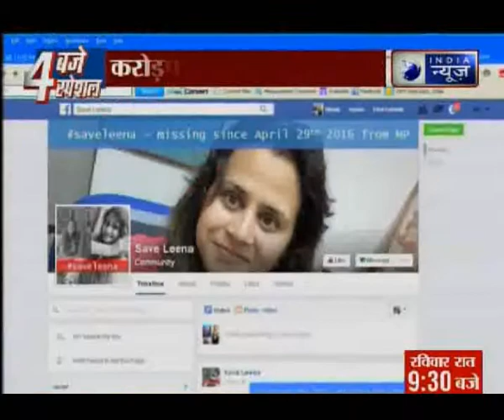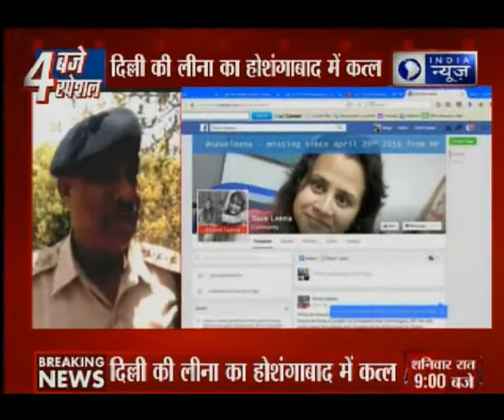Missing Delhi woman Leena Sharma found dead in forest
An ex-employee of American embassy school, New Delhi, Lena Sharma in forest area of Hoshangabad.